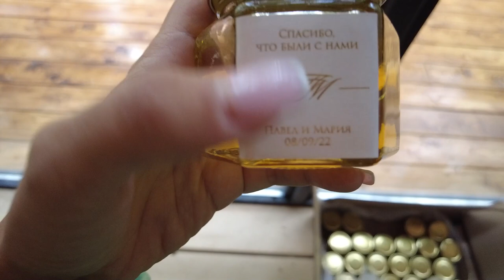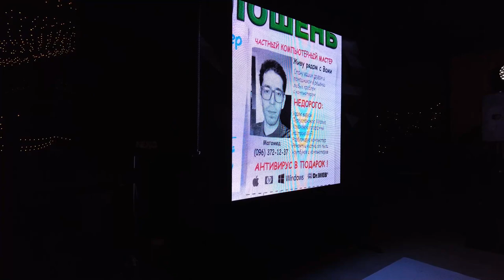Свадебный влог / Гагаузская свадьба на 100 человек в Москве на очень красивой лесной площадке